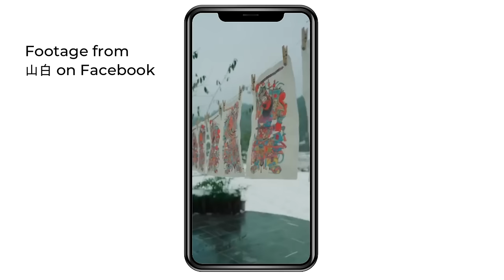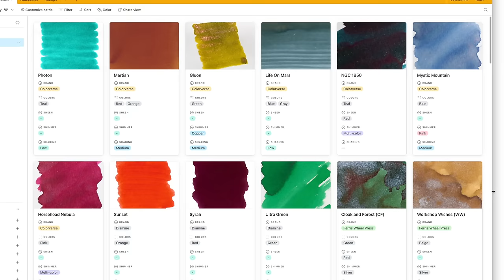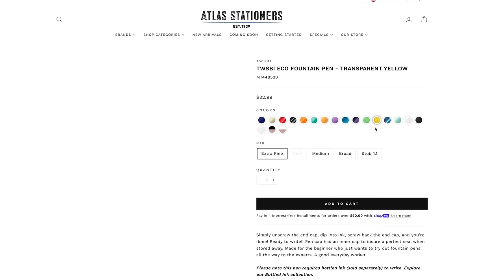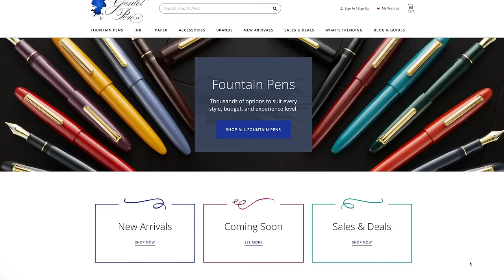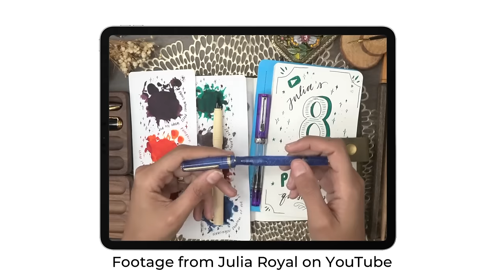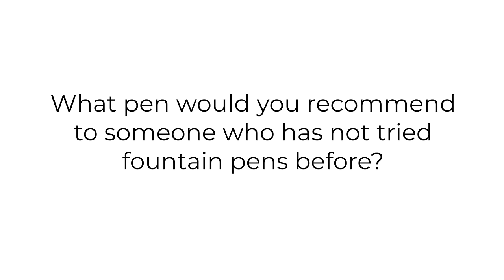Fountain Pens: Friend or Foe? 📙 S01E04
Can Mark convert Jess to be a fountain pen lover? Well he sure can try! 😝

Atlas Stationers (save 10% with code MarkYourPages10)